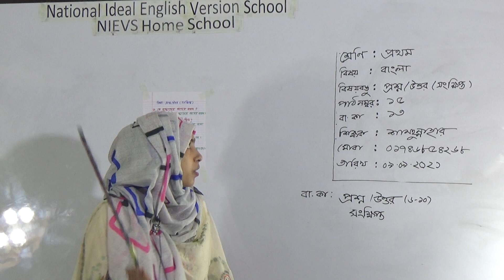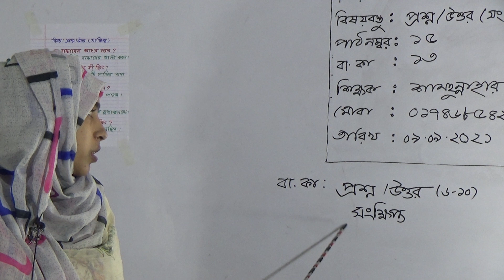শ্রেণিঃ প্রথম, বিষয়ঃ বাংলা (পাঠ- ১৫), আলোচ্য বিষয়ঃ প্রশ্ন/উত্তর (সংক্ষিপ্ত)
বার্ষিক ক্লাস
শ্রেণিঃ প্রথম
বিষয়ঃ বাংলা (পাঠ- ১৫)
আলোচ্য বিষয়ঃ প্রশ্ন/উত্তর (সংক্ষিপ্ত)
শিক্ষকঃ শামছুন্নাহার